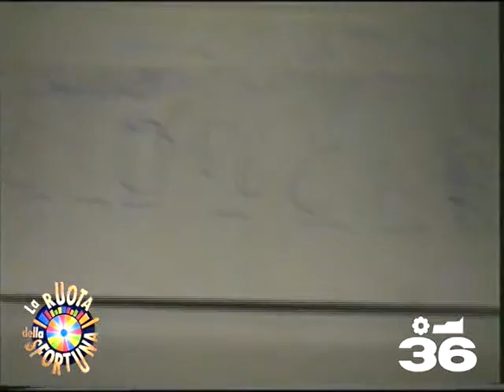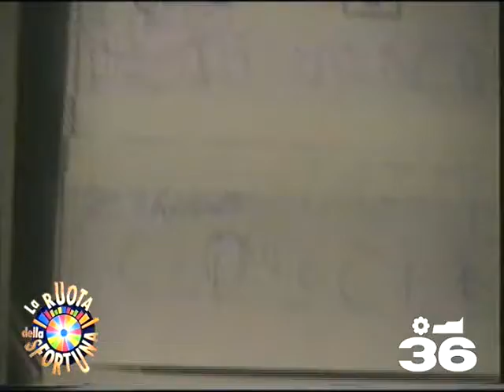La Ruota della Sfortuna (15-01-1996)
Cari amici ascoltatori, ecco a voi una puntata pluridecennale della Ruota della Sfortuna, il quiz più famoso presentato da Mike Buonanotte (alias Sergio 2, alias Matty Franchini), con la partecipazione dei concorrenti VIP Sergio 1 (alias Fabio Scorrentolini) e Roby Brentella. Epici sponsor della puntata, il premio di consolazione ovvero il favoloso diario degli Happy Days, e il superpremio finale, una bicicletta Graziella rossa nuova fiammante. Allegriaaa!!!

Questo è un canale televisivo immaginario ed inventato, ispirato con umorismo alla TV generalista degli anni '80 e '90, pertanto i programmi e i loghi che in esso compaiono sono inesistenti e di fantasia.

Di conseguenza, eventuali citazioni, reinterpretazioni, utilizzi, riadattamenti, anche sonori e grafici, di materiale già esistente sono da intendersi finalizzati esclusivamente all'esercizio creativo nel montaggio audiovisivo e all'innocuo divertimento personale degli amici che vi prendono parte.

Canale 36 non ha mai avuto, non ha e non avrà mai scopo di lucro e non intende in alcun modo violare i diritti di copyright relativi al materiale eventualmente incluso nei video.